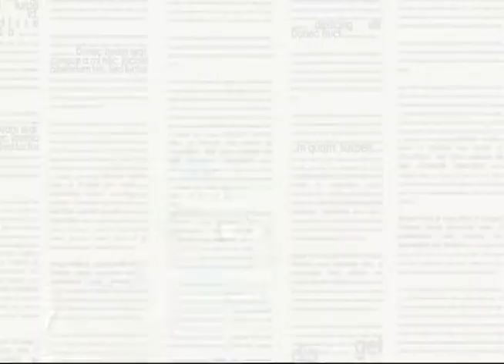Pauta Especial - Gincana Solidária (BL 1)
O Programa Nota Fiscal Alagoana devolve até 30% do ICMS efetivamente recolhido pelo estabelecimento a seus consumidores. Ele é um incentivo para que os cidadãosexijam a nota fiscal no ato da compra. A  Secretaria da Fazenda de Alagoas aliou à Nota Fiscal Alagoana um novo projeto: a Gincana Solidária, que é um misto de solidariedade e cidadania. O Yuri Miranda, coordenador pedagógico do Programa de Educação Fiscal da Sefaz falou mais sobre o assunto.

Exibição: 04/12/2017
Entrevistado: Yuri Miranda - coord. pedagógico do Programa de Educação Fiscal/Sefaz